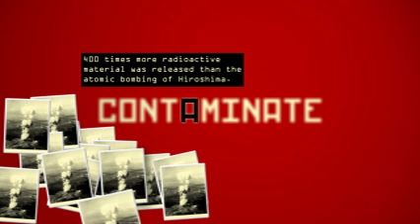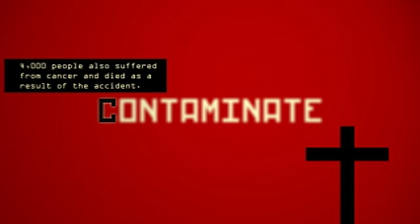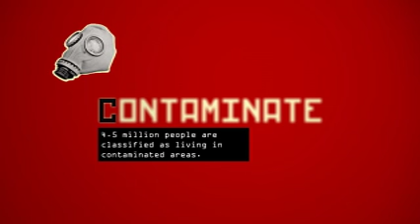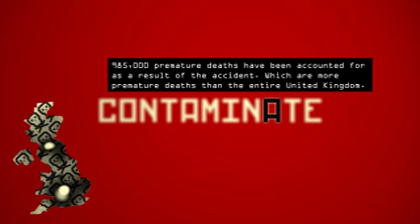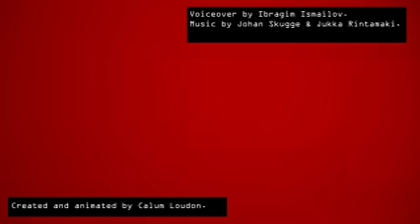Chernobyl Nuclear Disaster ©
Contaminate is a University project I have created to raise awareness of the safety of nuclear energy. The animation is designed to capture and engage the audience in a dramatic way and is also an informative peice to educate the audience who might not otherwise be aware of the effects the Chernobyl Disaster has caused.